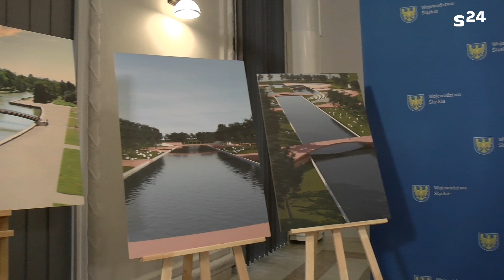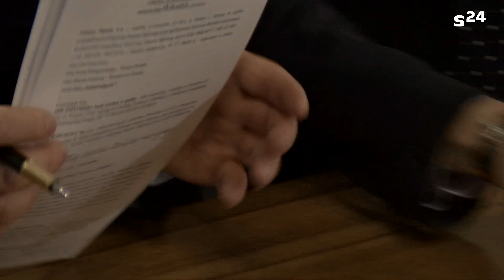Modernizacja kanału regatowego w Parku Śląskim. Chełstowski i Saługa razem ogłosili nową inwestycję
Jeszcze rok temu byłoby to niemożliwe. Wojciech Saługa stanął obok Jakuba Chełstowskiego. Były i obecny marszałek województwa śląskiego wystąpili wspólnie na konferencji prasowej. Powód również istotny - podpisanie umowy na rewitalizację serca Parku Śląskiego, czyli kanału regatowego.